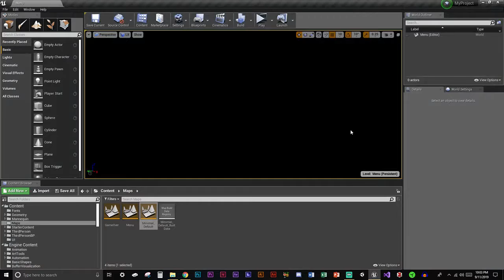Unreal Engine: UI Proof of Concept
Just proof that the simple UI system works. Still need to add UI system for an in-game menu.